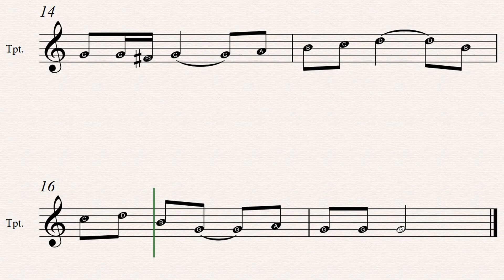The Wexford Carol Sheet Music: (20 Easy Christmas Carols For Beginners Trumpet - Book 1)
The Wexford Carol sheet music is included in the 20 Easy Christmas Carols For Beginners Trumpet - Book 1 available in paperback and Kindle versions.
Sheet music title: The Wexford Carol
Books Series: 20 Easy Christmas Carols For Beginners Trumpet - Book 1